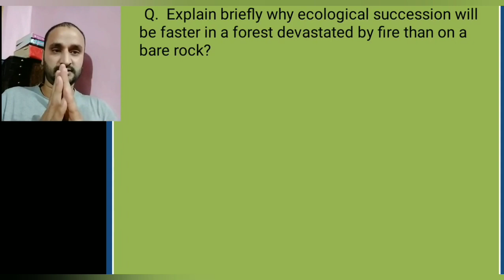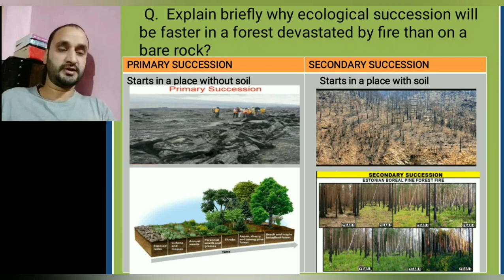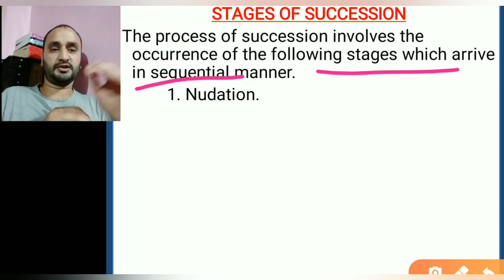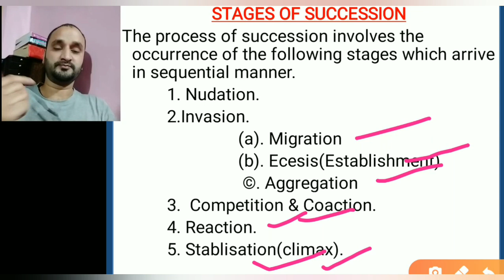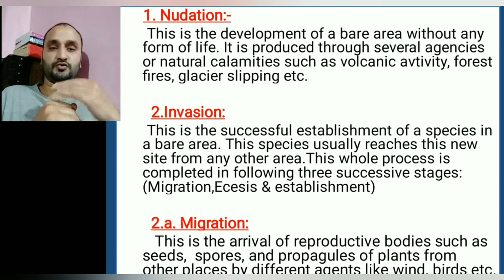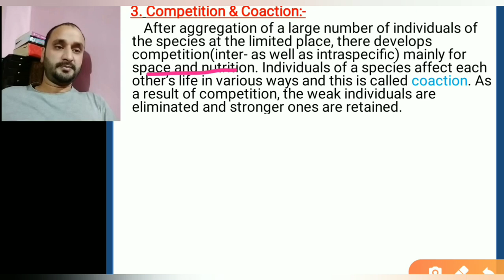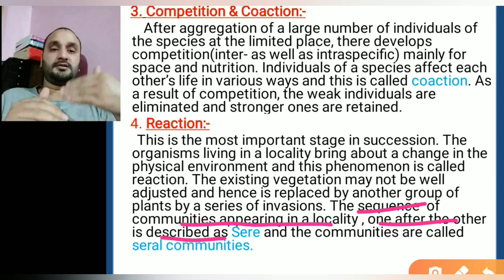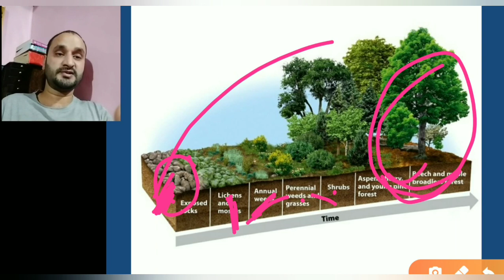Stages of Ecological Succession(PART II)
BY Mir Tanveer
BHSS KALAROOSE